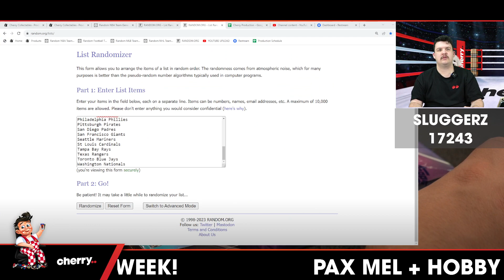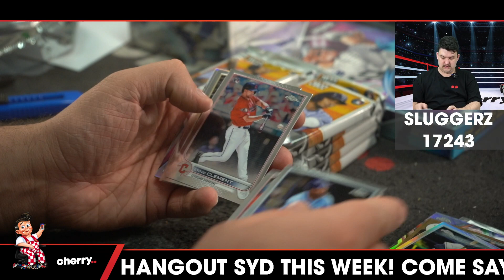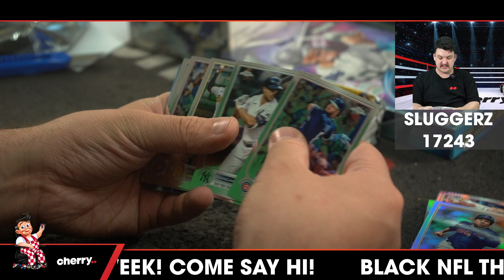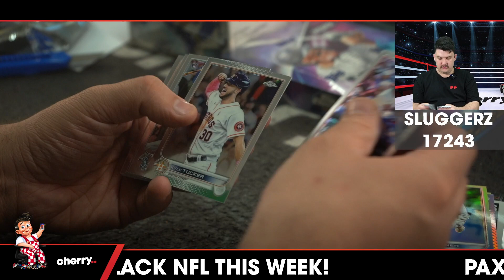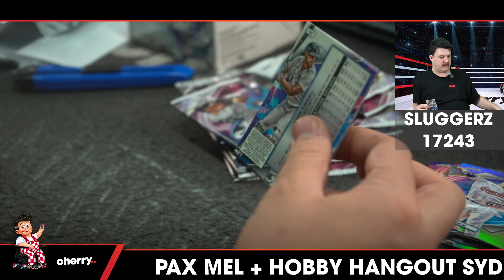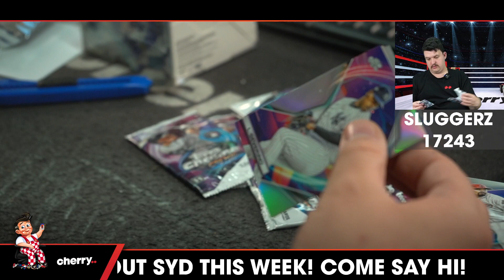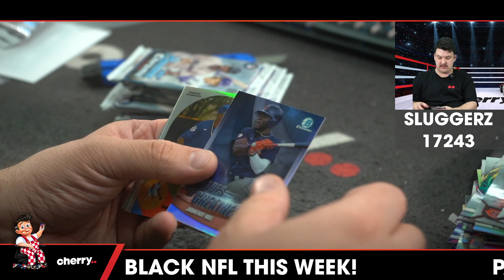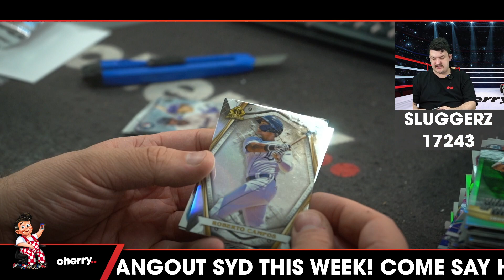Sluggerz - Weekly Random MLB Team Break #17243 - Oct 06 (5pm)